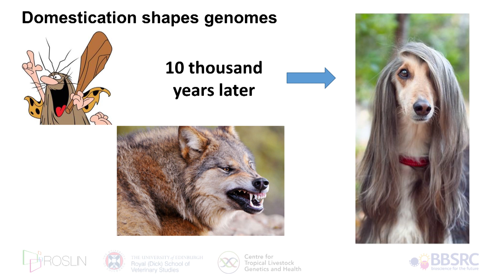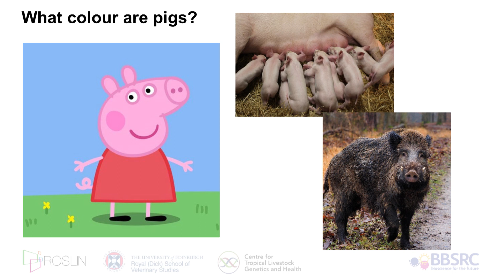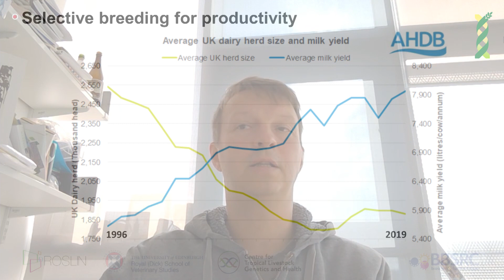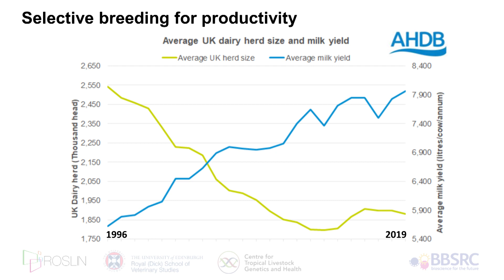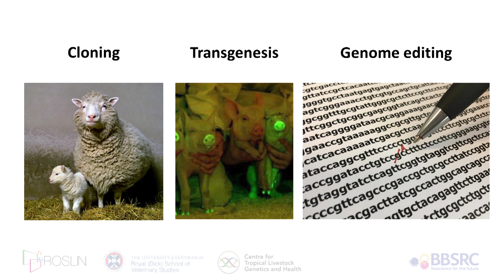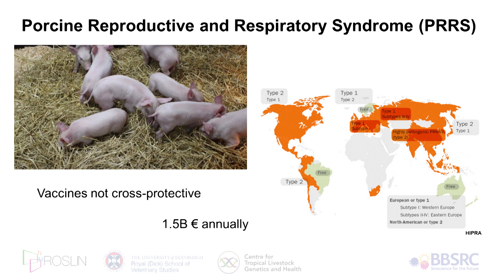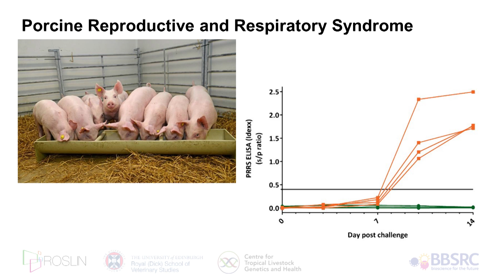Dalla pecora Dolly all’editing genomico - Con Simon Lillico.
Con Simon Lillico.
Dalla pecora Dolly all’editing genomico
Le nuove biotecnologie applicate all’allevamento